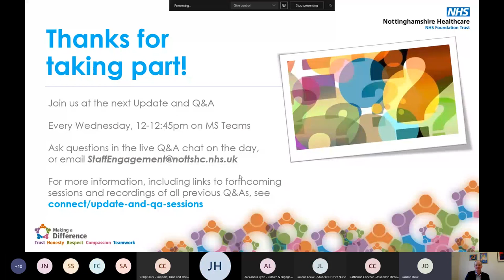Executive Update Q&A, 3rd February 2021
Join John Brewin, Clare Teeney and Becky Sutton as they share updates and answer your questions in this live Q&A session.

If you would prefer/need to visually see what people are saying, closed captions are available for this video. Please click ‘cc’ towards the bottom right hand side of the video.

Facilitated by Alex Lyon, Culture and Engagement Manager

Featuring:
John Brewin, Chief Executive
Clare Teeney, Executive Director of People and Culture
Becky Sutton, Director of Community Health Services

Produced and Edited by Jordan Duke